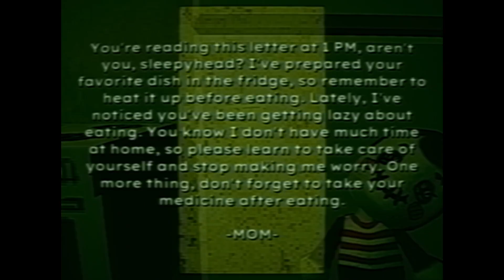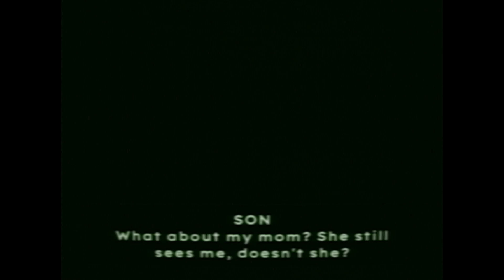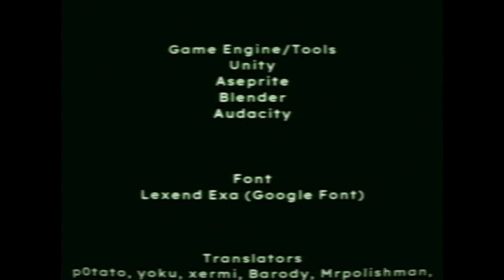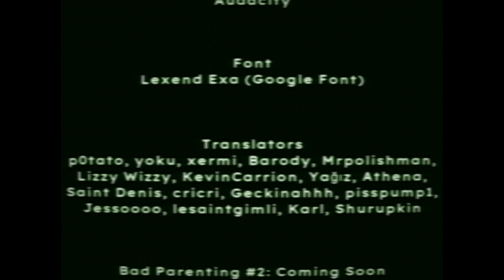Bad Things Happen...| Bad Parenting #1: Mr. Red Face (FULL GAME)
Content warning on this one guys, It touches some pretty heavy subjects like a game called BAD PARENTING would suggest. In this video I try coping with humor, only to be humbled by the ending.